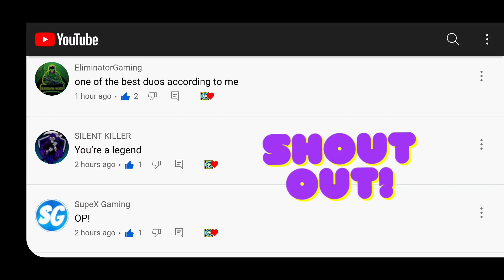Best of Scylla Pink Hearted in Alcatraz | Battle Royale | Legendary Squads | Season 3 COD Mobile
Best of Scylla Pink Hearted in Alcatraz in Legendary ranked Battle Royale Squads

💪 Tips & Tricks ☆ Road to Damascus ☆

🤯 WORLD'S FIRST TOMAHAWK NUKE | I drop Nuke using Only a Tomahawk in Call of Duty®: Mobile: